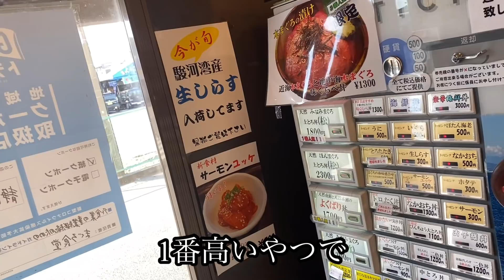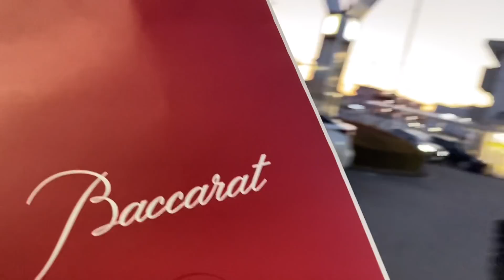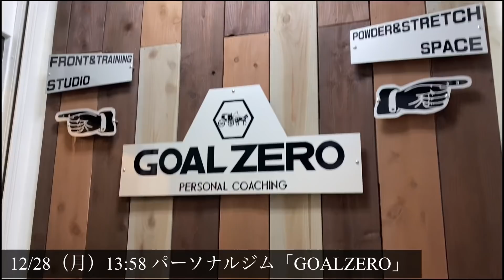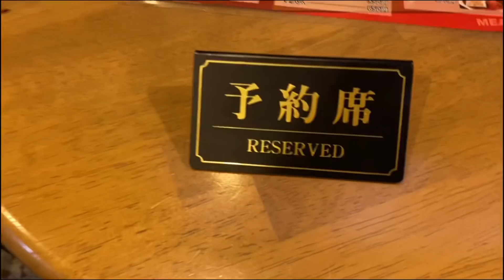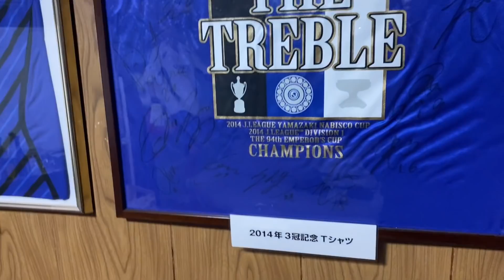#67 元ぼっちJリーガーが引越し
今年一年皆さんありがとうございました！
来年は色んなことに挑戦していきたいと思います！

一万再生突破！ガンバ大阪【宇佐美貴史】選手との対談動画のリンクです

星原健太と申します。サッカー選手をやっています。この度12月10日に引退発表をしました。
簡単な経歴です。
2007～2013　ガンバ大阪
2012　水戸ホーリーホック(レンタル)
2014～2016　ギラヴァンツ北九州
2017～2018　松本山雅FC
2018　ザスパクサツ群馬(レンタル)
2019～2020　藤枝MYFC(引退)